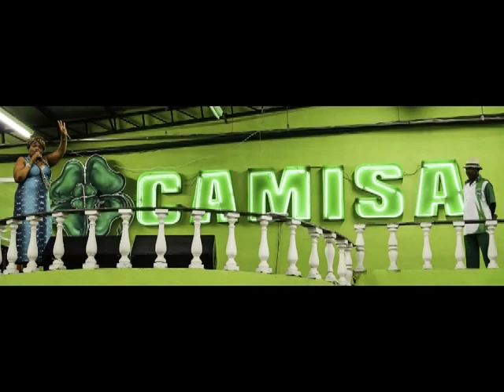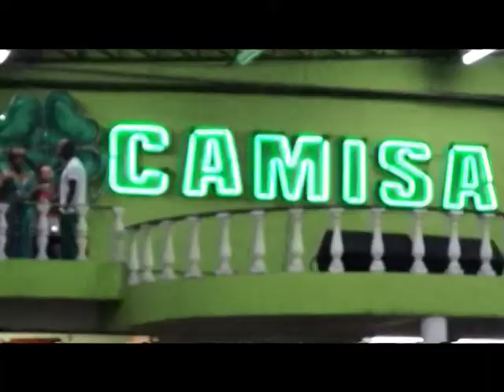PROGRAMA DINA PINHEIRO E CIA TV CINEC